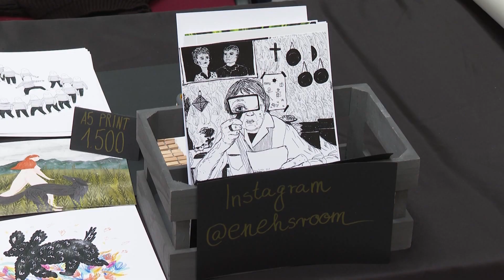Tavaszi művészpiac az Agórában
Igazi tavaszi zsongással telt a hétvége a Hírös Agórában. A megszokott és szeretett decemberi HArt Placc idén a Tavaszi Fesztivál keretein belül is helyet kapott. A kétnapos művészpiacon ismét megfordult a város alkotóinak apraja-nagyja, a rendezvény sikere pedig most is felülmúlta a várakozásokat.

6000 Kecskemét, Szabadság tér 2.